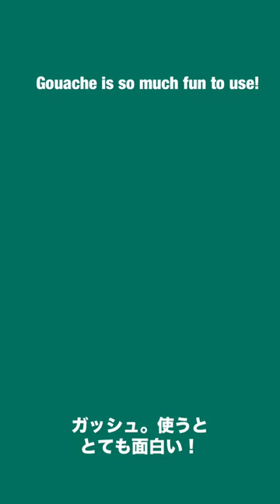ガッシュ！一気に見ると面白い！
2024年2月1日15日
2024年3月7日21日
2024年4月4日18日
2024年5月 2日16日
2024年6月 6日20日
2024年7月 4日18日
2024年8月 1日15日
2024年9月 5日19日
2024年10月 3日17日

1.名前やペンネームなどを記載。匿名希望も大丈夫です。

2.タイトル

3.画材、サイズ

4.その作品への想い

5.追伸(動画内で読まなくて良いものなど)

6.最後に必ず作品写真添付確認を！！